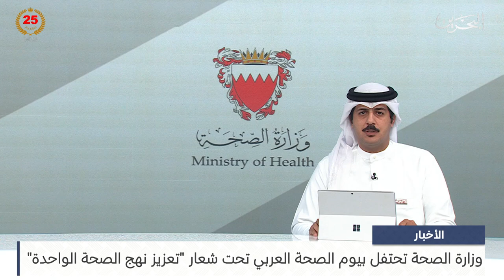البحرين مركز الأخبار : وزارة الصحة تحتفل بيوم الصحة العربي تحت شعار تعزيز نهج الصحة الواحدة